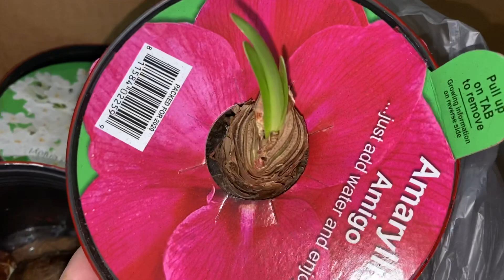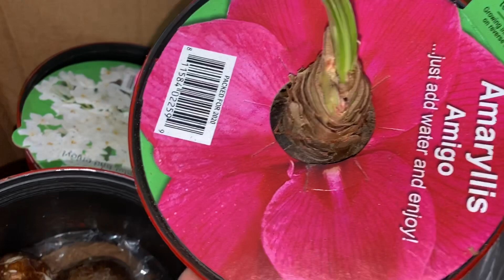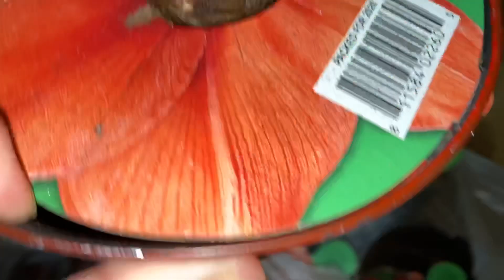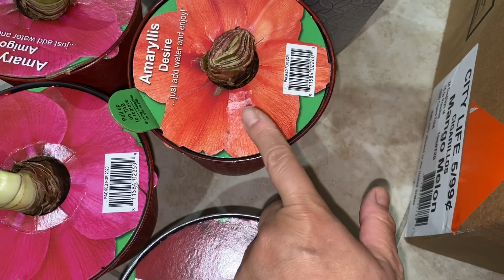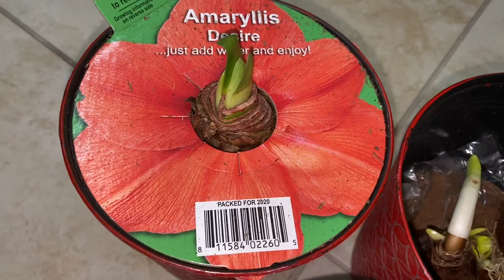Mua cây lá dứa và cây ăn trái sa pô chê ở đâu thật là rẻ và cùng Nhựt Thanh trồng cây Amaryllis nha